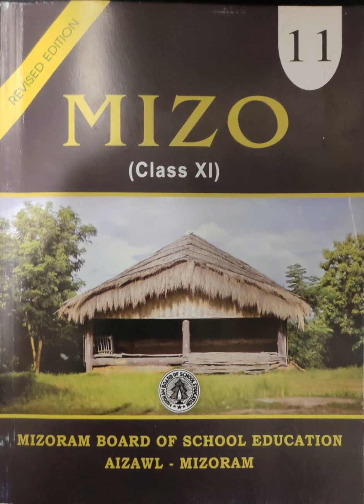Class 11 Mizo MIss Sangtei